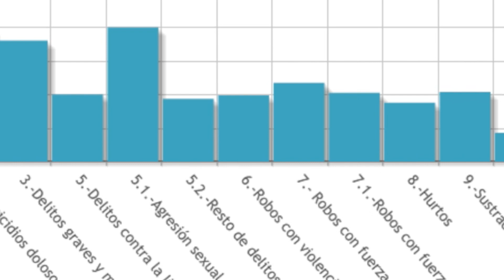Sanse, una ciudad más segura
San Sebastián de los Reyes figura entre las ciudades más seguras de la Comunidad de Madrid. Según el informe titulado ‘Balance de la Criminalidad’, realizado por el Instituto Nacional de Estadística (INE), en 2018 el número de delitos se ha reducido de manera significativa en la ciudad con respecto al año 2017.

Este estudio realiza comparaciones semestrales e interanuales para advertir tendencias en el número y la naturaleza de los delitos. Y analizando la evolución de la criminalidad entre el primer semestre de 2017 y el primero de 2018 se constata una reducción de la delincuencia en Sanse de un 9.2%

Entre los datos más relevantes, cabe destacar la disminución, en un 33.3%, del número de agresiones sexuales. Además, se ha reducido, en un 23.1%, el número de robos con violencia e intimidación y en un 57.1% los delitos relacionados con el tráfico de drogas.